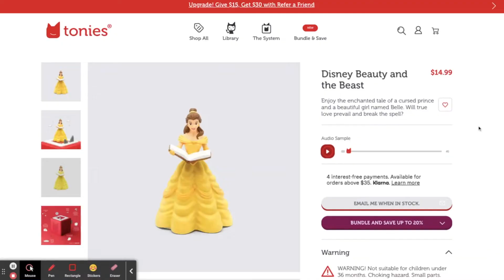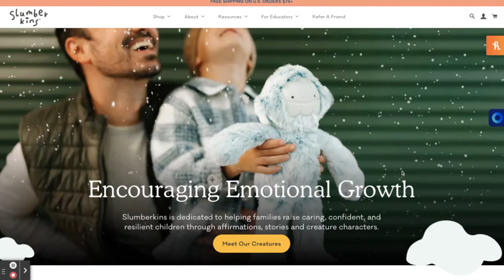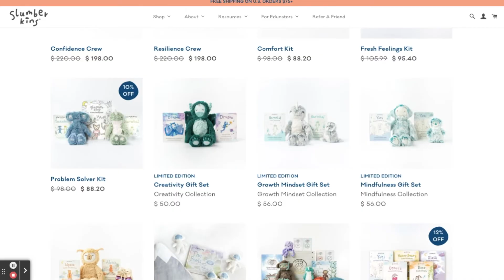My Top 8 Educational Gifts for a Kids' Holiday Gift Guide 2021!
Looking for educational gifts for kids this holiday season? Welcome to my Holiday Gift Guide 2021 for Christmas! In this Christmas Gift Guide, I am focusing on 8(ish) educational toys for kiddos ages 4-7 (kindergarten age) that they will LOVE to open and you will LOVE to give! All of the products are linked below:

Products Mentioned:
1. The Toniebox:

2. Etch-a-Sketch:

3. Games:
Disney Hedbanz

5. smART Sketcher Projector:

6. Legos:
Rapunzel Tower
Raya's Boat

7. National Geographic Science Magic Kit:

8. Slumberkins:
Stress Relief
Conflict Resolution
Self Acceptance
Grief & Loss
Family Bonding

*The footage in this video is property of The Fairy Tale Family. You are not allowed to use this footage without permission.